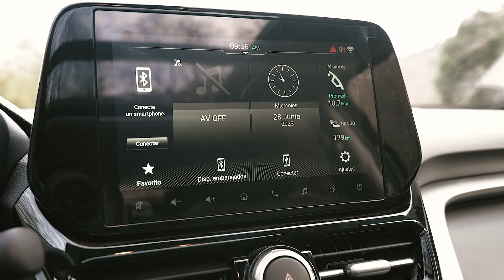Toma de Contacto | Suzuki Grand Vitara 2023 | Se renueva un viejo conocido🤗😯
En una ruta de manejo por los paisajes de Huilo Huilo, conocimos en profundidad el nuevo Suzuki Grand Vitara 2023, el cual se presenta en cinco variantes, de las cuales solo una es 4x4, pero todas incorporan 6 airbags, un renovado diseño y medidas más grandes.

Esta quinta generación del Grand Vitara incorpora como gran novedad una nueva motorización híbrida, compuesta por el motor K15C Dualjet de 1,5L que es apoyado por un motor eléctrico de 12 V, que entrega 101 hp de potencia y 136,8 Nm de torque a 4.400 rpm, y que le permite alcanzar un rendimiento de hasta 18,5 kilómetros por litro en ciclo mixto y de hasta 20,0 kilómetros por litro en carretera.

La lista de precios parte en los $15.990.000 y cierra en los $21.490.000 (precios incluyen financiamiento).